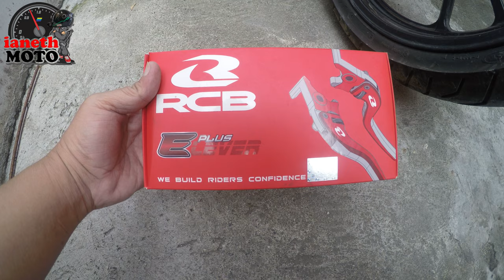z200x black/white RCB Brake & clutch Lever (mio sporty) Installation S02 Ep28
z200x black/white RCB Brake & clutch Lever (mio sporty) Installation

pls. watch on HD for better quality!